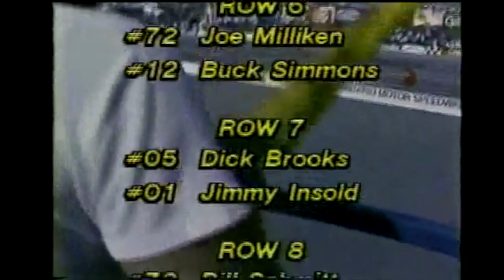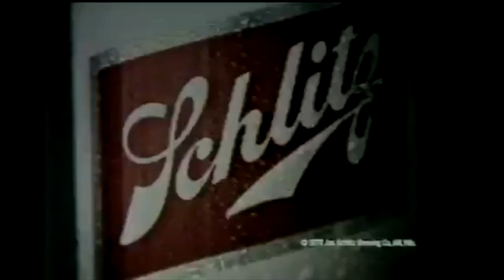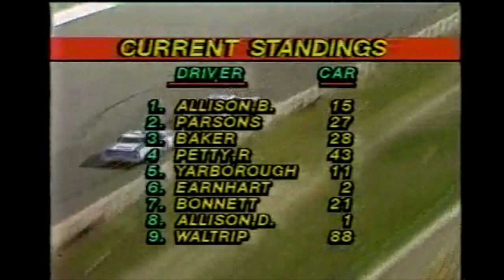1979 Los Angeles Times 500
For this video I combined OldSchoolNASCAR's upload into one part.